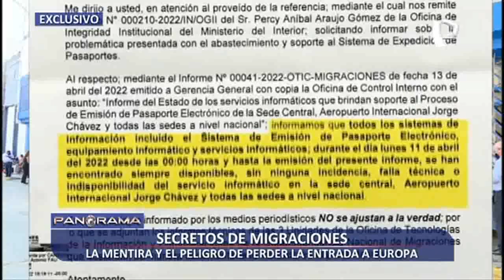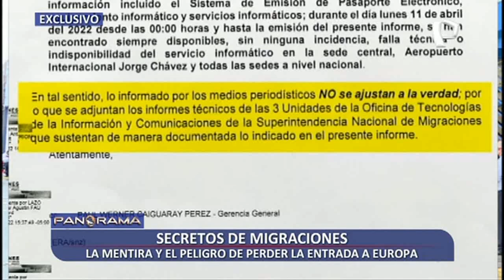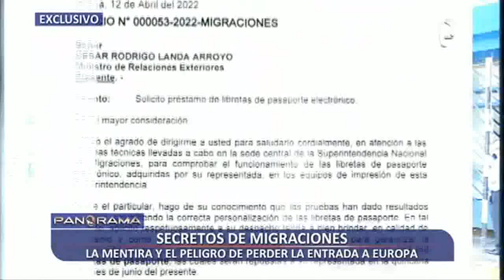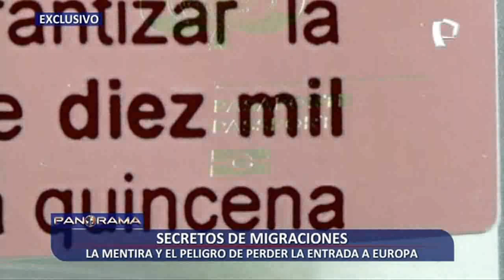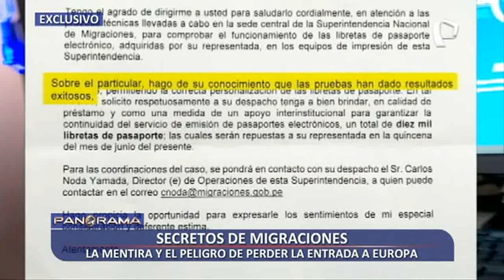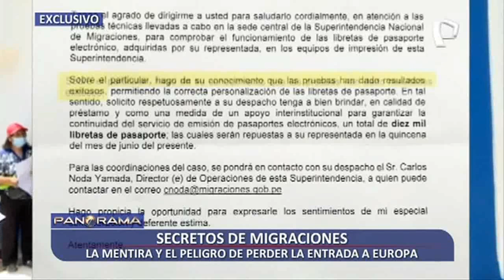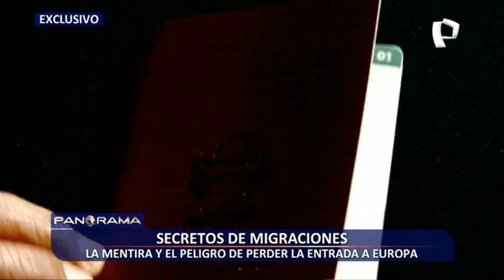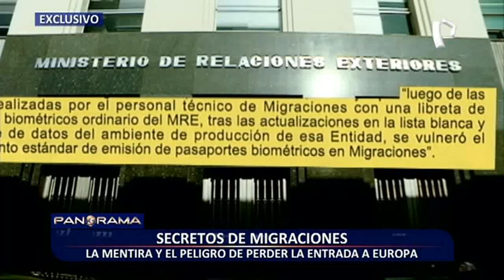¡Exclusivo! Secretos de Migraciones: la mentira y el peligro de perder la entrada a Europa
En la desesperación por la ausencia de las libretas, se habrían realizado pruebas para vulnerar protocolos de seguridad, y a partir de esa vulneración poder imprimir en libretas o pasaportes comprados por Cancillería que no se pueden mezclar, de hacerlo pondría en riesgo convenios como el de la visa schengen.

El gobierno del presidente Pedro Castillo, también pasará a la historia como la gestión que provocó la crisis documentaria en el país.

El pasado lunes 11 de abril, la noticia del colapso de la entrega de pasaportes en el aeropuerto Jorge Chávez fue a crisis de eses día. La justificación de Jorge Fernández Campos, actual jefe de la Superintendencia de Migraciones, fue que se había caído el sistema informático. Esta misma respuesta la replicó el ministro de Interior.

El desastre del gobierno y el desabastecimiento de las libretas para la emisión de pasaportes llevaron a la crisis documentaria.

DESMIENTEN VERSIONES DADAS POR EL JEFE DE MIGRACIONES

El oficio N° 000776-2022 del jefe de la oficina tecnología de información y comunicaciones recoge un informe del estado de los servicios informáticos por los problemas de ese lunes 11 de abril y el resultado contradice directamente la versión oficial del jefe de Migraciones.

"Informamos que todos los sistemas de información, incluido el sistema de pasaporte electrónico equipamiento informático y servicios informáticos durante el día 11 de abril desde las 00 horas hasta la emisión del presente informe se han encontrado siempre disponible, sin ninguna incidencia falla técnica o indisponibilidad del servicio informático en la sede central aeropuerto Jorge Chávez y todas las sedes a nivel nacional", se lee en el oficio

El oficio reveló que nunca hubo una falla de sistema ese día, como lo aseguraron el jefe de Migraciones y el Ministro del Interior ante la molestia y rechazo de cientos de pasajeros que perdieron sus vuelos por no contar con el pasaporte.